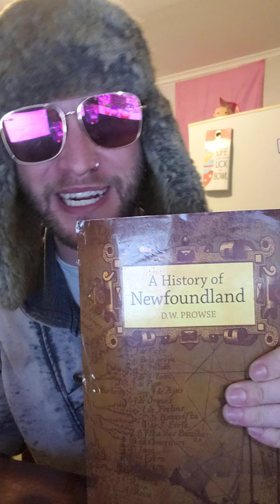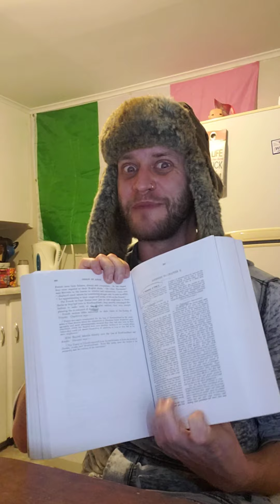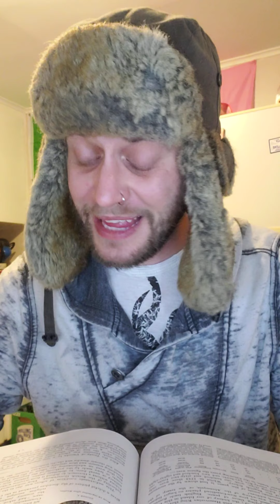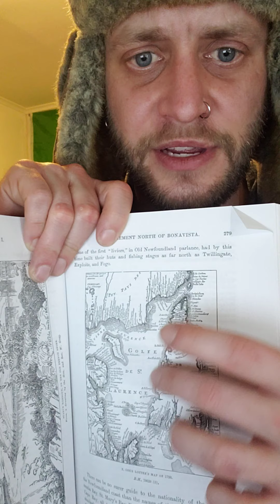Liam Small Abridges A History Of Newfoundland by D.W. Prowse Episode 14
Ep. 14 - The Fallout of Peacetime, Settling the North Coast, and A BIG OL APPENDIX.
In this shorter "chunk" I get to power-burn hyperwarp though like 42 pages of an Appendix, we step into a new reign in the monarchy with George the 1st, and learn about the new territorial lines. Super interesting garbage I promise you 200%.
I did wear a fun hat though.
Stay sane, Hookers.